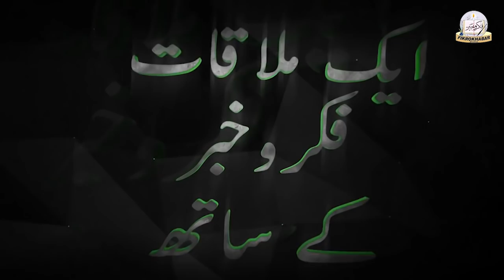Blind Hafiz Anees [winner of International Quran competition in Iran] - Interview with Fikrokhabar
Aims and objectives Using journalism as  a shield to propagate Islam there by spreading  across the true message of Islam. Dawat-e-illallah). Connecting journalism with the Ulema (scholars of religion). Using the medium of media and technology to reach the people of all generations to deliver  news across the globe through different genres. Each Movement and school of thought which is in favor to the religion of Islam be acknowledged and backed by appreciation. Bringing about definite positive changes in the society there by changing along with the fast progressing generation. Covering the commercial, social, cultural, academic and jurisprudential issues that our progressive society faces. Walking hand in hand with the youth of today, guiding them towards truth